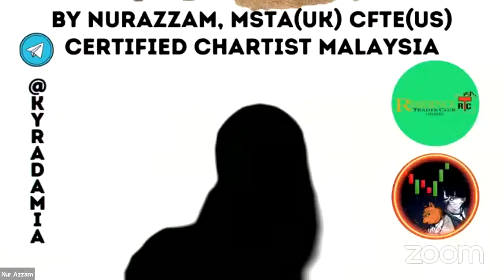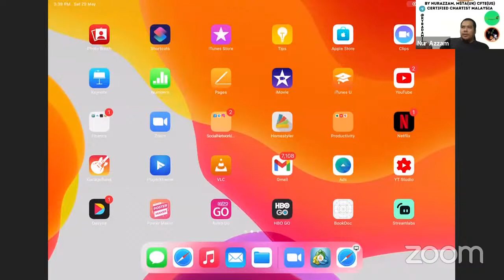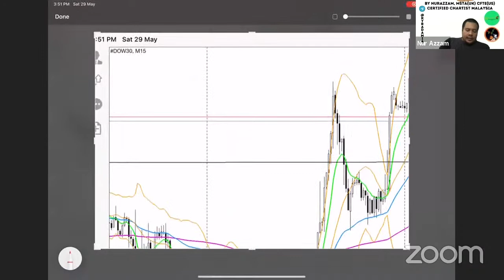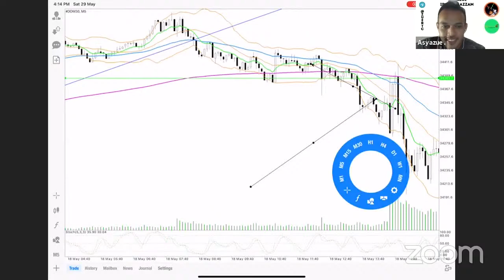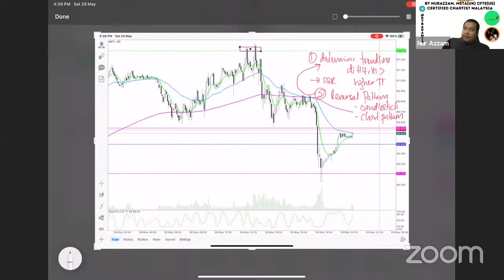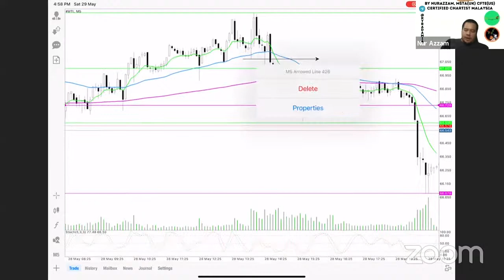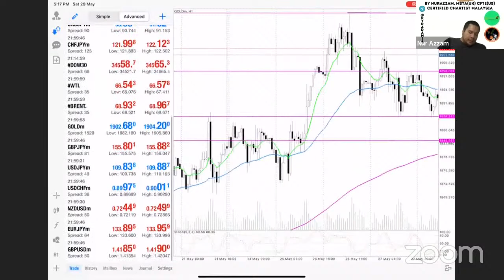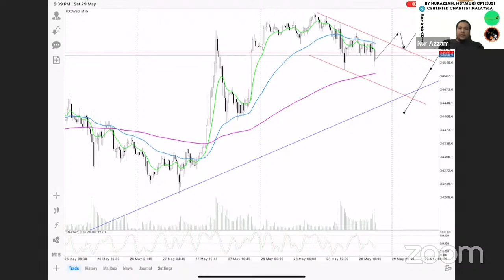Sembang teknik ape nak guna trade PKP3.0 ni